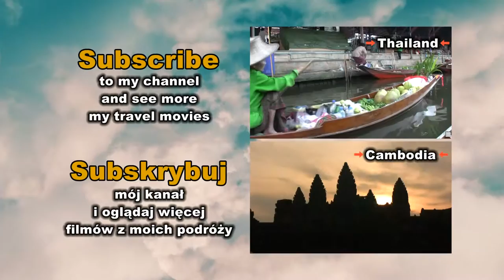Extended: Villa "Koliba" / Willa "Koliba", Zakopane, Poland / Polska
Villa "Koliba" (formerly villa "Koleba") - villa in Zakopane, built in 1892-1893 in the Zakopane style designed by Stanisław Witkiewicz; the first house built in the Zakopane style; entered into the register of monuments in 1983.

Willa „Koliba” (dawniej willa „Koleba”) – willa w Zakopanem, wzniesiona w latach 1892–1893 w stylu zakopiańskim według projektu Stanisława Witkiewicza; pierwszy dom zbudowany w stylu zakopiańskim; wpisana do rejestru zabytków w 1983.
Nazwa koliba to w gwarze góralskiej szałas pasterski. Inwestor Zygmunt Gnatowski, budorze (inaczej budarze): Maciej Gąsienica, Staszek Bobak, Klimek Bachleda, Jasiek Stachoń. W 1901 do zachodniego skrzydła dobudowano piętrowy fragment.
Willa powstała dla ziemianina z Podola - Zygmunta Gnatowskiego, który pierwotnie chciał wznieść prostą góralską chałupę i umieścić w niej swoje zbiory etnograficzne. W 1891 roku powstały szkice Koliby, a została ona zbudowana przez miejscowych górali pod nadzorem Witkiewicza w latach 1892–1893 przy ul. Kościeliskiej. Ostatecznie powstał jednak większy obiekt: we wschodnim skrzydle mieściła się Izba góralska z przeznaczeniem na zbiory etnograficzne, natomiast w piętrowym skrzydle zachodnim, oddzielonym od izby sienią, na parterze znalazły się m.in. salon i sypialnia, a na piętrze druga sypialnia i pokój służącego.
Od 4 grudnia 1993 w willi „Koliba” mieści się Muzeum Stylu Zakopiańskiego im. Stanisława Witkiewicza, oddział Muzeum Tatrzańskiego im. dra Tytusa Chałubińskiego w Zakopanem.